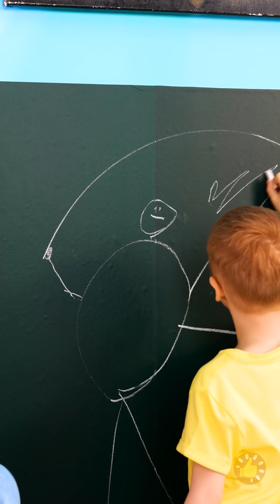ACESSÓRIOS ÚTEIS E LEGAIS PARA OS PAIS QUE VOCÊ PRECISA CONHECER!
Minutagens:

00:00 Bico inteligente
01:33 Esses itens podem te ajudar a ensinar coisas essenciais aos seus filhos
03:20 truques inteligentes para pais legais
06:23 Quando você tem um filho bagunceiro